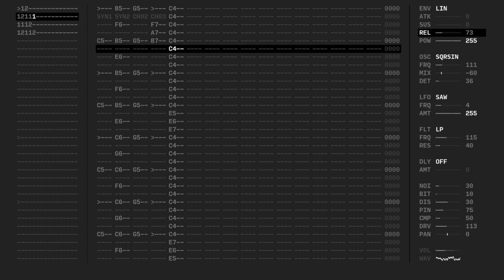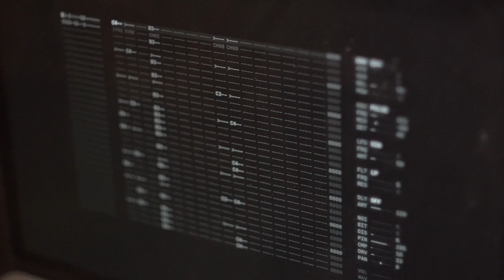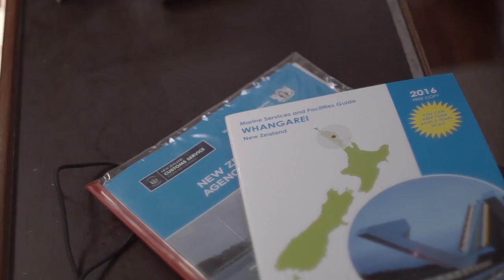Staying Still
Our stores are low, we are excited to soon be in a large city to restock. It's been a while since we've had lentils. In this video, we look at a few things that has been going on this month, like the release of 2 tools: Left and Marabu.

-Rek & Dev